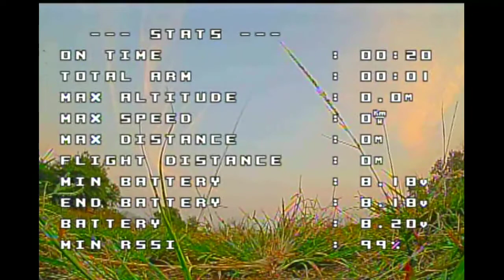Drone 4inch FPV ber-GPS Low Budget / Link Jual Ada di diskripsi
Kali aja ada yang minat..

Waktu pas nyobain di video ini VTX hanya set 25mW, jadi kalau minim di set di 100mW pasti bakal lebih bagus lagi